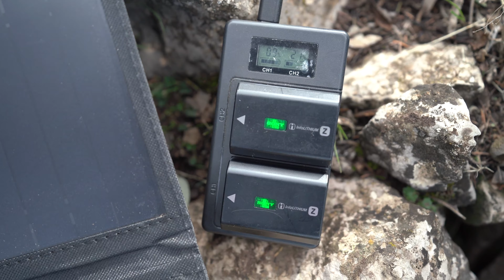Afnourir - Hiking 30 Miles Alone in The Forest